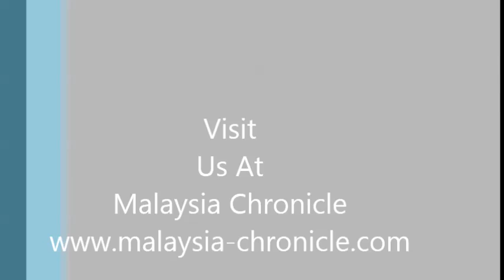Siva slams Hisham, cops: Blogger arrested for 'Sabah chao' posting